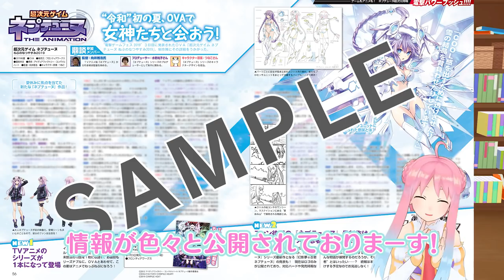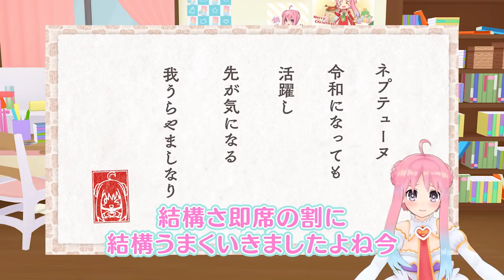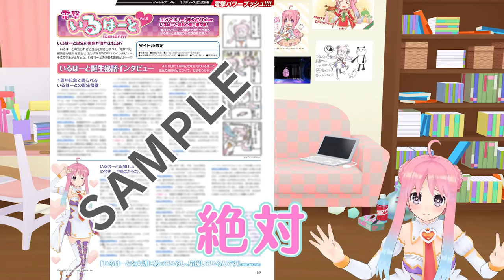G20 いるはーと 電撃PS 公式化 でんはーとに なるんだもんね【電撃PS紹回】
今回の電撃PlayStationでは、いるはーとの新しい一面について取り上げてもらったんだ。
いるはー党必見の内容だよ！！